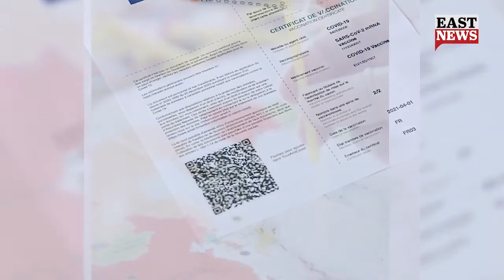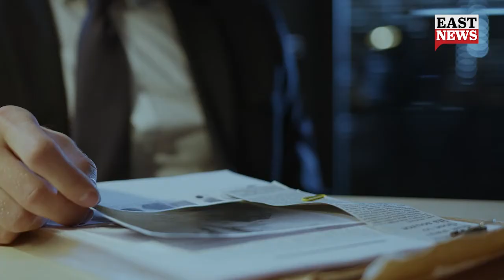Alarming! Chinese Agent Working For Chinese Gov Visited Arunachal With Forged Passports | East News